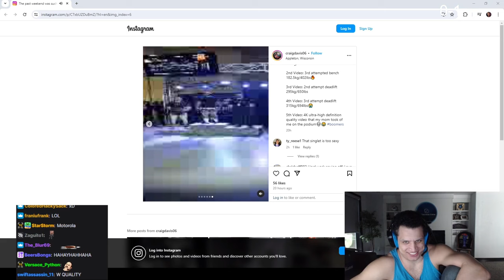The Average Tyler1 Viewer